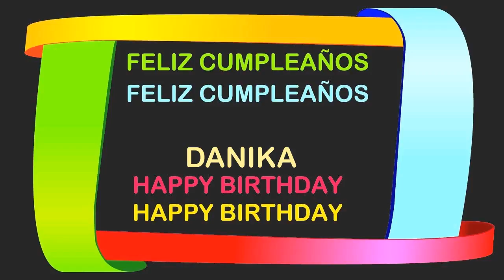Danika2 Birthday Postcards & Postales